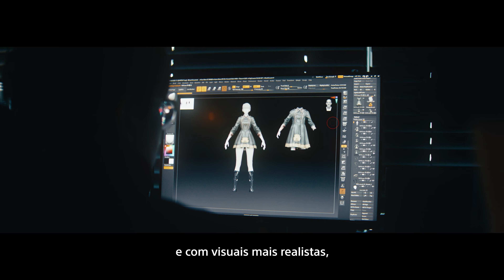Stellar Blade – Nos bastidores: A Jornada | PS5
Conheça os talentosos criadores na SHIFT UP, descubra as origens de Stellar Blade e saiba mais sobre a incrível jornada que este projeto teve para ganhar vida.

Reclame a Terra para a Humanidade em Stellar Blade, disponível em 26 de abril de 2024 apenas no console PS5.